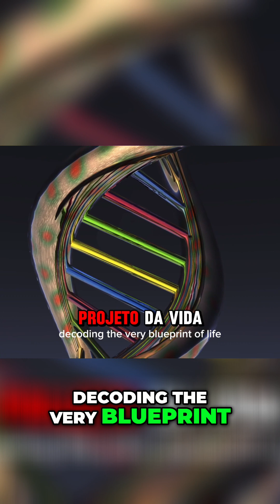Epic Human Journey: Decoding DNA to Moon Landings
**Description:**

🌌 Witness Humanity’s Greatest Moments in Seconds! Witnessing evolution in action—how a species on a small planet in the vast universe harnesses time, technology, and tenacity to create wonders beyond imagination. 🌍✨

In this captivating journey through "Humanity's Epic Story: Billions of Seconds, One Universe " discover how we've used our fleeting moments on Earth to decode life, explore the cosmos, and innovate at every turn.

🔍 **00:05 - Origins of Understanding:** Dive into how humanity's scientific curiosity led to decoding DNA and the implications it had on technology and medicine.
🚀 **00:20 - Achievements Beyond Earth:** Experience the awe of space exploration, from lunar landings to the drive for Mars colonization.
💡 **00:35 - Bridging Minds Through Innovation:** Explore how breakthroughs in communication technologies have crafted a more connected world.
🎨 **00:50 - Creative Milestones:** From classical symphonies to breathtaking digital art, appreciate how creativity defines human spirit.
⏳ **00:55 - Legacy in Seconds:** Reflect on how these billions of seconds chronicle a story of endless ambition and innovation.

Optimize your viewing experience by engaging with us and explore how these defining moments continue to inspire the tech community and beyond. Our story is still being written—let's shape it together!